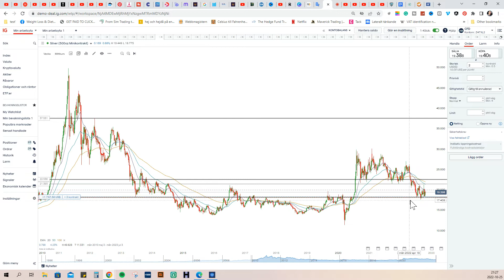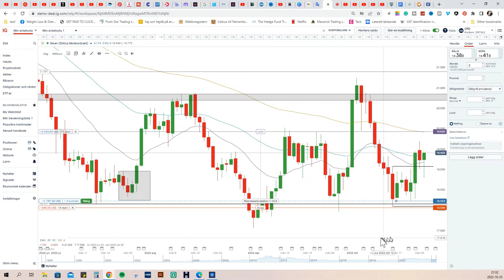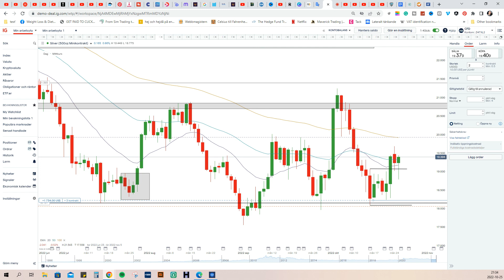How to Profit HUGE with Price Action Trading Silver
In this video, we're going to show you how to profit HUGE with price action trading silver.

Price action trading is a powerful strategy that can allow you to make serious money by trading silver. We're going to show you how to set up a successful price action trading strategy and how to use it to make money. This is a strategy that you can use to make money on the silver market, so be sure to watch this video and learn how to profit!

Part 1.

I purchased Silver due to several bullish 1-hour candle stick bars at the major demand level. Secondly, a huge breakout from a Daily Inside Bar Pattern told me I have got the possibility to make 10 times my risked money in profit. Risk/Reward Ratio 1:10

Happy trading.
André M.

Senior Hedge Fund Manager | Senior Wealth- and Asset Manager | Pro Day Trader